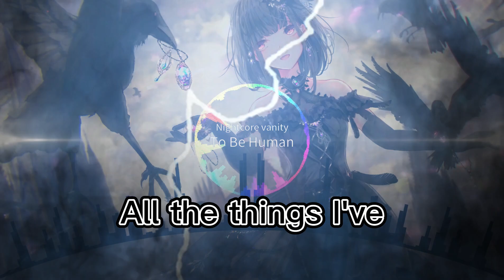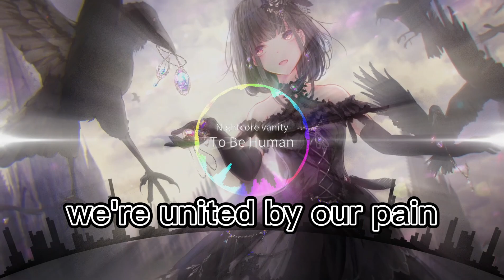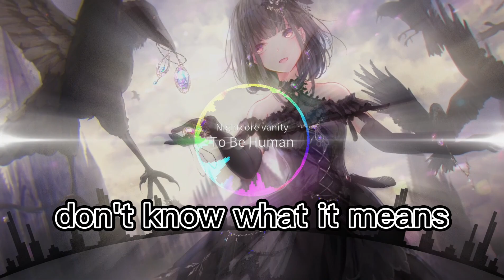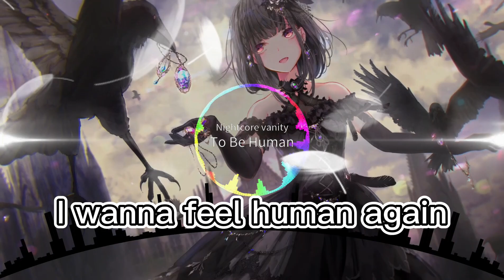Nightcore - To Be Human Lyrics 【Switching vocals】//MARINA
Lyrics

[Verse 1]
The pagodas and the palaces
Dressed in gold leaf, hide the damages
Spot the Geisha as she balances
Life's a cakewalk, full of challenges
Go to Russia, see the Red Square
Lenin's body lying dead there
From Kyoto, Hiroshima
Watch the black cloud crawling nearer

[Pre-Chorus 1]
There were riots in America
Just when things were getting better
All the things I've done and seen
Still I don't know what life means

[Chorus]
All the people living in, living in the world today
We're united by our love, we're united by our pain (Ooh)
All the things that I've done and I've seen
Still, I don't know, don't know what it means

[Verse 2]
Fly to Athens, pass the Parthenon
See the village where my father's from
To Chicago from Angola
São Paulo to Verona
MARINA
MARINA
Soft to Be Strong
MARINA
[Pre-Chorus 2]
And anywhere you go, you'll see (Ooh)
People are just like you and me (Ooh)

[Chorus]
To be human
To be human, a real human being

[Bridge]
I like to think about how we all look from afar
People driving fancy cars look like beetles to the stars
The missiles and the bombs sound like symphonies gone wrong
And if there is a God, they'll know why it's so hard

[Chorus]
To be human
To be human
[Outro]
(To be human)
I want connection, ooh
I wanna feel human again
(To be human)
Lost my direction, ooh
To be human, to be human